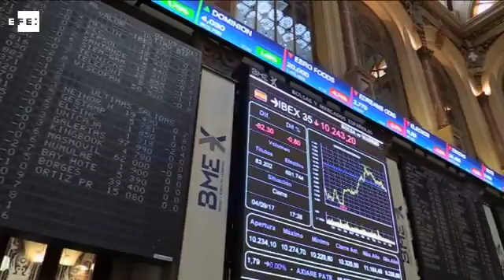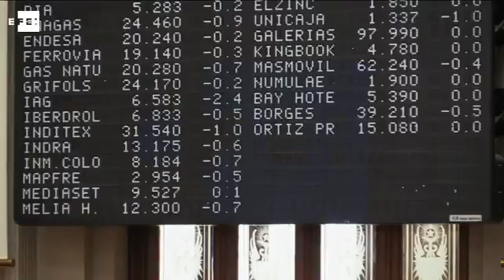El IBEX 35 se sitúa por debajo de 10.300 puntos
Madrid, 4 ago (EFE).-(Imágenes: Esther Molina) La Bolsa española ha perdido hoy el 0,80 % y se ha situado por debajo de 10.300 puntos, lastrada por las fuertes caídas de los grandes valores del IBEX y el sector financiero, en una nueva jornada marcada por las tensiones geopolíticas en Corea del Norte, según datos del mercado.

El principal índice selectivo español, el IBEX 35, ha restado 82,30 unidades, 0,80 %, hasta 10.243,20 puntos, con lo que lidera los descensos del Viejo Continente y las ganancias acumuladas del año descienden al 9,53 %.

La tendencia negativa también ha dominado el resto de plazas europeas por las consecuencias militares y económicas que podría desencadenar la última prueba nuclear de Corea del Norte, a la que Estados Unidos ha amenazado con una respuesta militar masiva.

En este contexto y con el euro en ascenso, a 1,19 dólares, París ha caído el 0,38 %; Londres el 0,36 %; Fráncfort el 0,33 % y Milán el 0,31 %.

Con el protagonismo de las tensiones geopolíticas, la publicación de algunos datos macroeconómicos durante la jornada no ha tenido ningún efecto en las cotizaciones bursátiles.